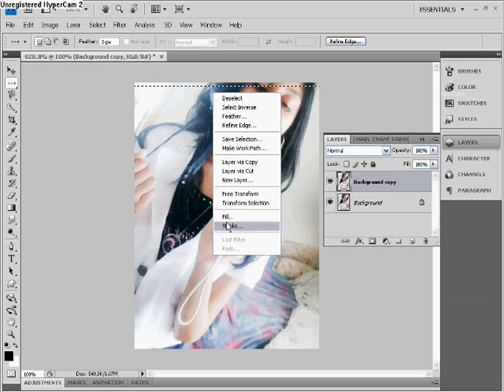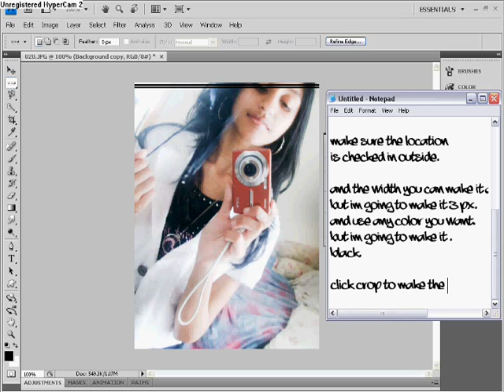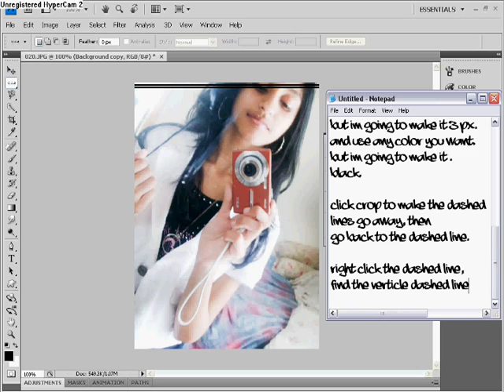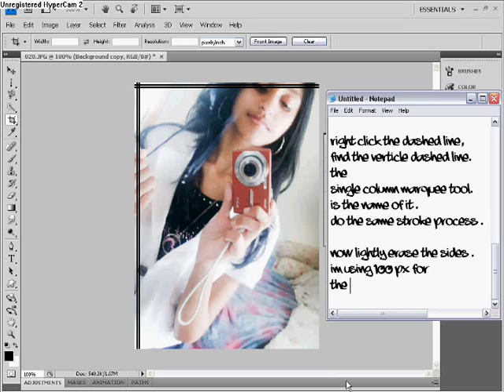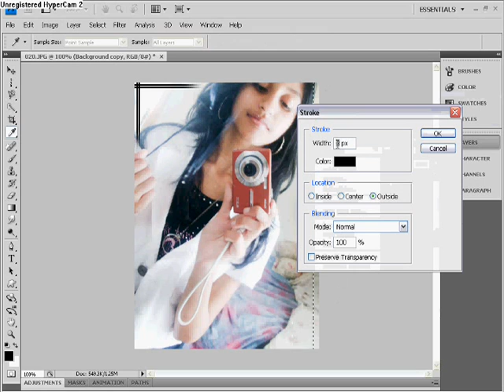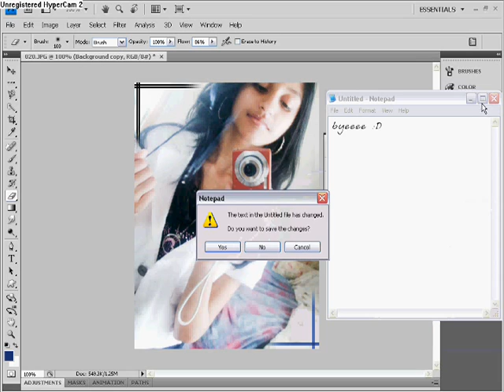Photoshop - how to use single row marquee tool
kay so i made this veryy quicklyy. for my friendd.
so itss madd uneatt, and unpreparedd lmfaoo x]
 enjoyyy ! if you dont get anything justt msgg meee :)
musik- i like to move it